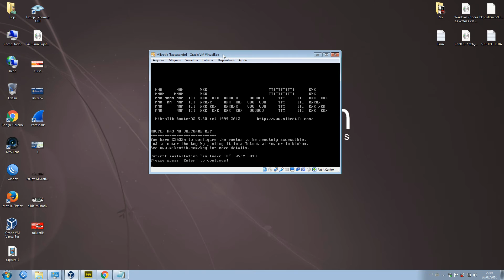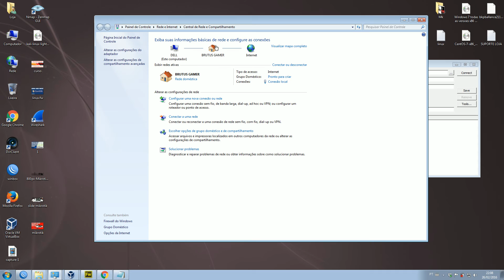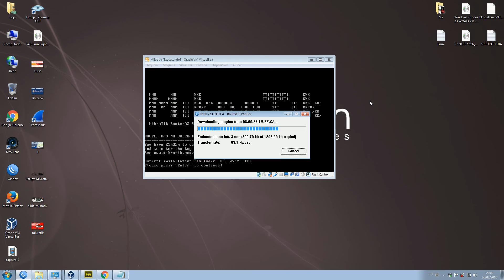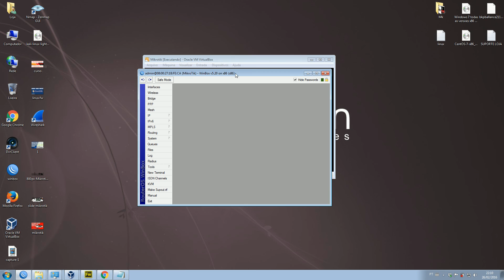COMO ACESSA O SERVIDOR MIKROTIK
Suporte & Consultoria à Mikrotik Firewall, Tecnologia OSPF, BGP, Tunel

MPLS, com VPLS, VPN site to site, Roteamento Dinamico com OSPF,

Monitoramento de rede, the dude, zabbix, PRTG Network, Hotspot,

Loadbalance, PPPoE Server, Hotspot com Voucher, Controle de banda, Mk-

Auth,  Thunder Cache.

* FONE *
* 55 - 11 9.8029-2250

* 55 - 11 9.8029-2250